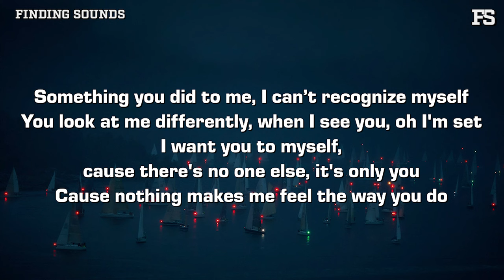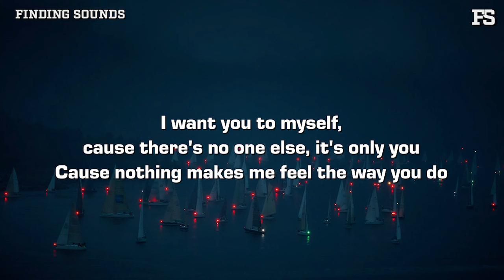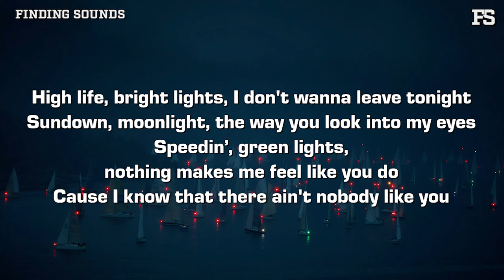Christian Brading - Like You (Lyrics)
Lyrics:

I got you on my mind all day,
I hope it's alright, okay
I never felt a lie this way,
Cause I don't even want nobody else

Something you did to me, I can’t recognize myself
You look at me differently, when I see you, oh I'm set
I want you to myself, cause there's no one else, it's only you
Cause nothing makes me feel the way you do

Everybody else wants you to themselves, if they only knew
But I know that there ain't nobody like you

High life, bright lights, I don't wanna leave tonight
Sundown, moonlight, the way you look into my eyes
Speedin’, green lights, nothing makes me feel like you do
Cause I know that there ain't nobody like you

You got me on your mind all day, I wonder if you feel the same
We're taking no time out, cause you don't even need nobody else
You look at me differently, I think I finally felt myself
Now you're a part of me, when I see you, oh I'm set

Yeah cause I know that there ain't nobody like you
Ain’t nobody like you
There’s no one else like you
Yeah there ain’t nobody like you
Cause I know there ain’t nobody like you